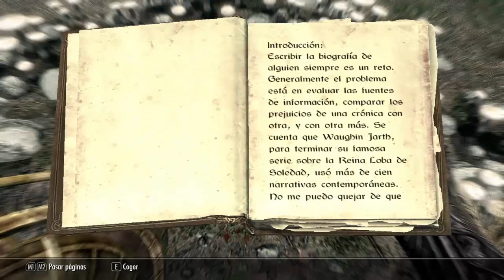Skyrim: Bugs, Glitch Y Secretos raros 2